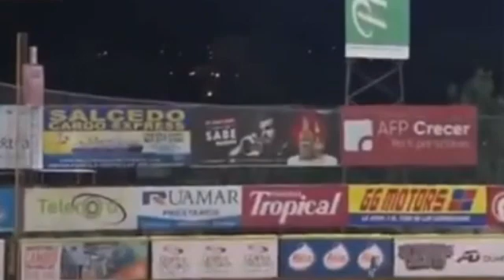Gigantes del Cibao vencen a las Águilas Cibaeñas 6*3 Primer partido Roun Robin pelota Dominicana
Águilas cibaeñas.